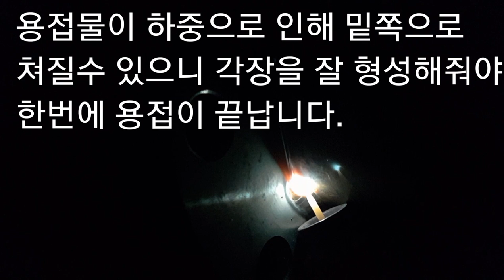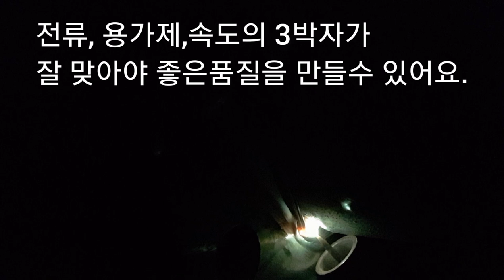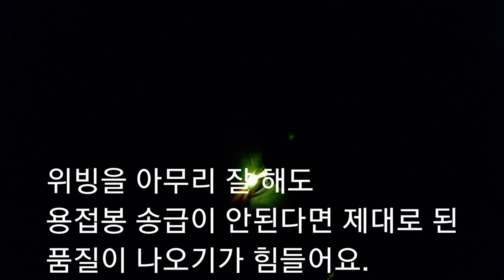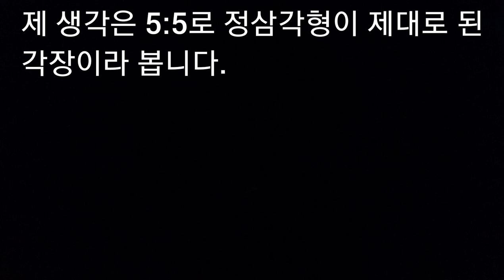Flange 후렌지(아웃사이드)용접방법!(티그용접,알곤용접,배관용접,tig,gtaw,sus308,sus316)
(welder jin)

후렌지 아웃사이드 용접방법에 대한 영상입니다^^*